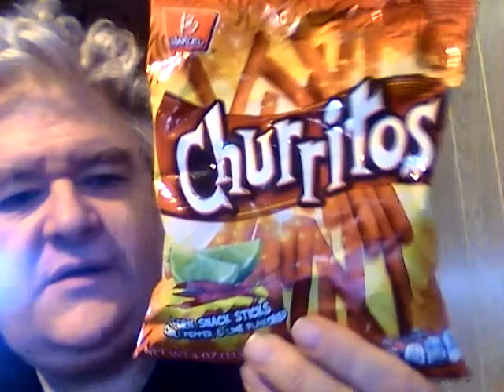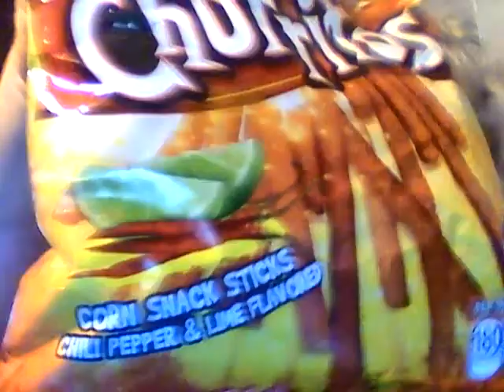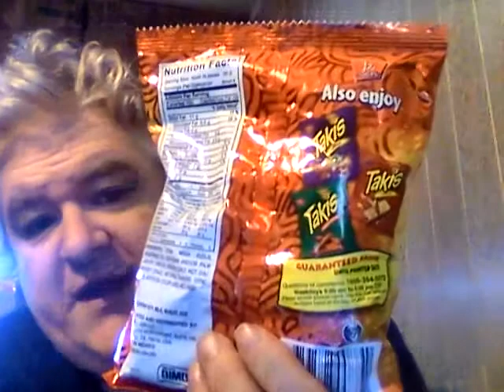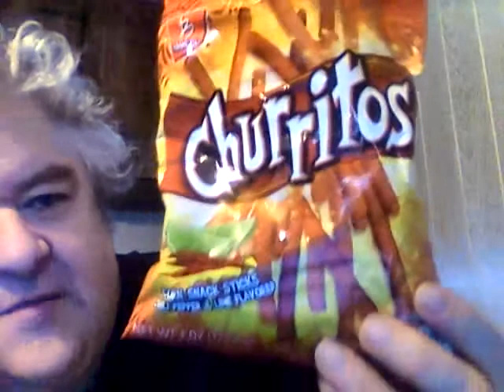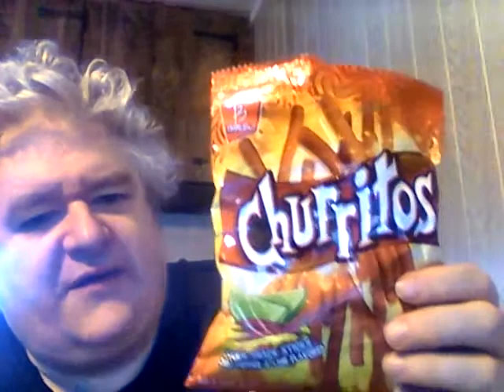Churritos Chili Pepper & Lime Flavored Corn Snack Sticks